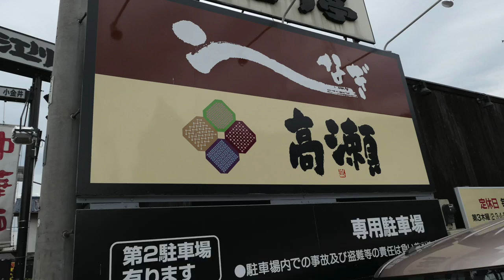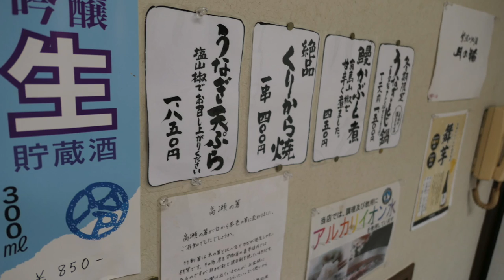うなぎ高瀬のうな重を食す 【飯動画】 #172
都合があって、八王子方面に行きました、息子の紹介されたお店で昼食したのが、うなぎ高瀬です。人気ぶりに驚きました。